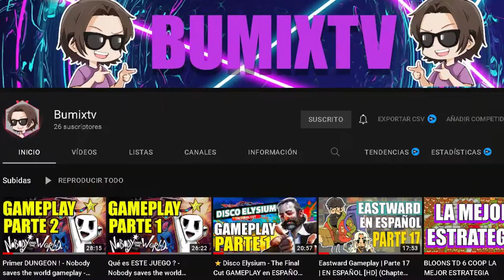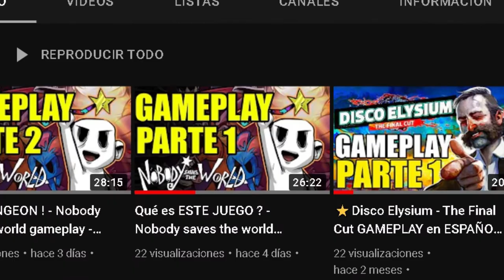Mi experiencia jugando - Nobody Saves the world - análisis del juego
Nobody saves the world es un nuevo juego indie diseñado y creado por los mismos creadores de guacamelee . en este video  hago una review ,reseña análisis de lo que me pareció en lo personal. tras 19 hs de juego y haber terminado el titulo  esta es mi opinión .